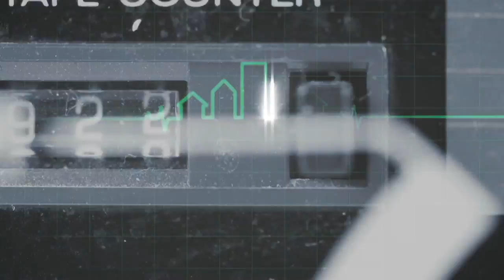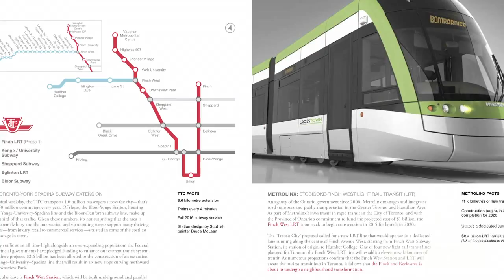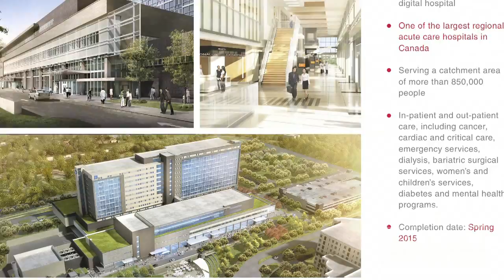University Heights Medical & Professional Centre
Simon Giannini and Erin McCoy speak with Paolo Abate from University Heights Medical & Professional Centre about their amazing investment opportunity!